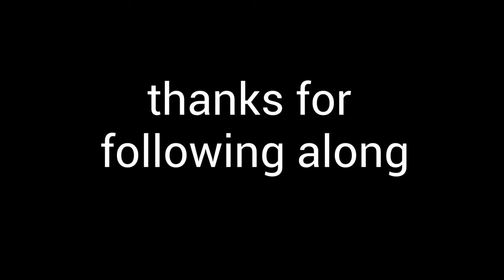small swamp check #2 and pull day .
the rain has set in and calling for rain all week . pulled the sets before 6 ft of flood water come in when the water rises . just want to say thank you for following along on a great season of beaver trapping . the auction is next weekend and going to be a fun trip .